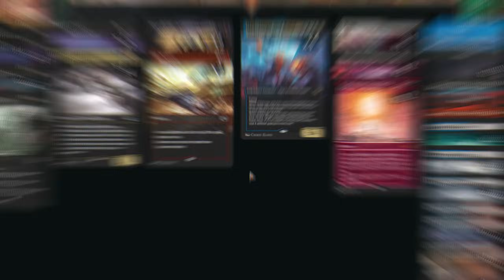This Grixis Is PURE EVIL.. Don't Miss On It Like I Did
Today, we will showcase the True Power of Hidetsugu & Kairi, in one of the Most EPIC Decks recently - used at MagicCon In Amsterdam! Huge Spells, Insane Outplay Potential and Wins that will possibly make your best Magic Memories - We either Go BIG, or Go Home with this one!

Deck
1 Bitter Triumph (LCI) 91
1 Sheoldred's Edict (ONE) 108
2 Big Score (SNC) 102
2 Cut Down (DMU) 89
2 Go for the Throat (BRO) 102
2 Three Steps Ahead (OTJ) 75
2 Breach the Multiverse (MOM) 94
2 Explosive Singularity (NEO) 140
2 Path of Peril (VOW) 124
2 Sheoldred, the Apocalypse (DMU) 107
4 Hidetsugu and Kairi (MOM) 228
4 Deep-Cavern Bat (LCI) 102
4 Corpse Appraiser (SNC) 178
1 Takenuma, Abandoned Mire (NEO) 278
1 Spirebluff Canal (KLR) 286
1 Sokenzan, Crucible of Defiance (NEO) 276
1 Otawara, Soaring City (NEO) 271
1 Island (UST) 213
1 Mountain (UNF) 238
2 Underground River (BRO) 267
2 Swamp (UST) 214
2 Sulfurous Springs (DMU) 256
2 Stormcarved Coast (VOW) 265
2 Shipwreck Marsh (MID) 267
2 Haunted Ridge (MID) 263
2 Darkslick Shores (ONE) 250
2 Blackcleave Cliffs (ONE) 248
4 Xander's Lounge (SNC) 260
4 Push // Pull (MKM) 250

Sideboard
2 Phyrexian Fleshgorger (BRO) 121
1 Negate (DMU) 58
2 Memory Deluge (MID) 62
1 Long Goodbye (MKM) 92
1 Lithomantic Barrage (MOM) 152
1 Lithomantic Barrage (MOM) 152
2 Duress (STA) 29
1 Disdainful Stroke (KHM) 54
2 Deadly Cover-Up (MKM) 83
2 Unlicensed Hearse (SNC) 246

00:00:00 Highlights
00:00:33 Intro
00:01:07 Gameplay
00:30:56 Final Impressions